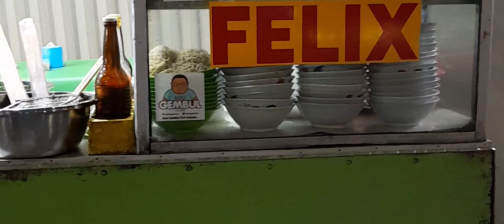BAKMI FELIX Di Jakarta Barat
Lokasi Di jalan Gajah Mada Raya No 181 Rt 3/Rw5
Jakarta Barat